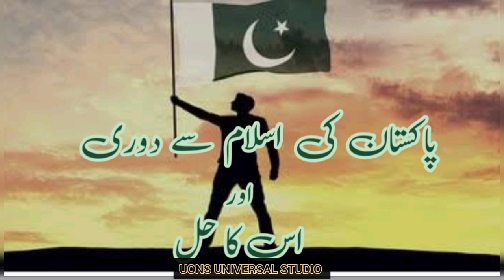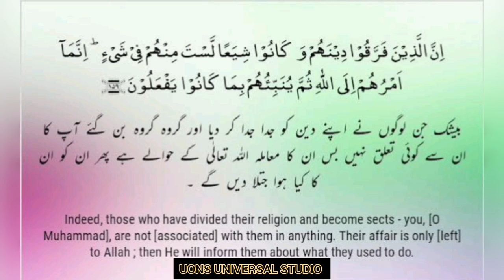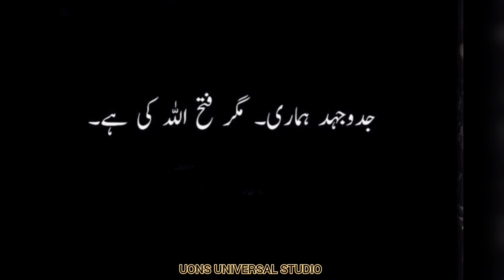Why Pakistan is Distant from Islam and It's Solution | Pakistan Ki Islam Say Doori Aur Uska Hal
The Creation of Pakistan was a miracle from Allah. The founding fathers fought hard under the leadership of Quaid-e-Azam Muhammad Ali Jinnah against the Hindus and the British.
The British were quite witty and left nails of religious sects in the foundations of Pakistan.

During the creation of Pakistan, no religious party sided with the founding fathers. Rather they opposed the idea of a separate Islam state. The religious parties in Pakistan comprise merely 1 crore followers. The rest of the 21 Crore population of Pakistan has distant itself from these parties and they are growing distant from islam due to these parties.
The solution to the problem of Pakistan not following Islam in true letter and spirit is the abolition of these religious parties. All muslims should become one under the flag of Islam and call themselves muslims rather than the members of any single religious group.

Most of the content of this video has been taken from the book Haqeeqat-e-Muntazar by Prof Ahmed Rafiq Akhtar, a renowned sufi and religious scholar of Pakistan.

Regards